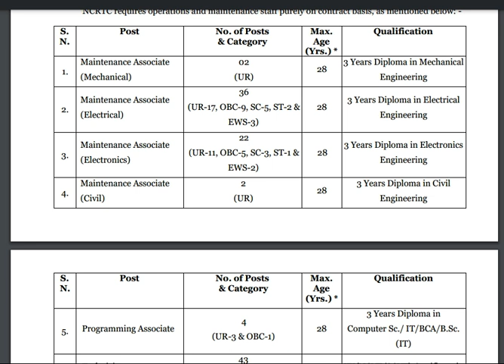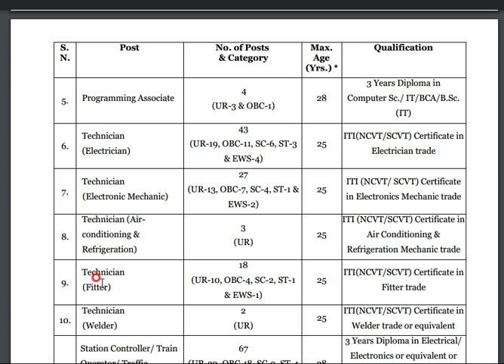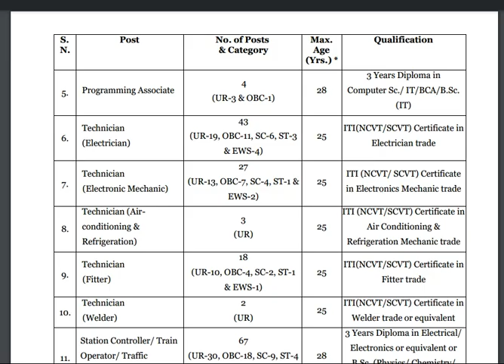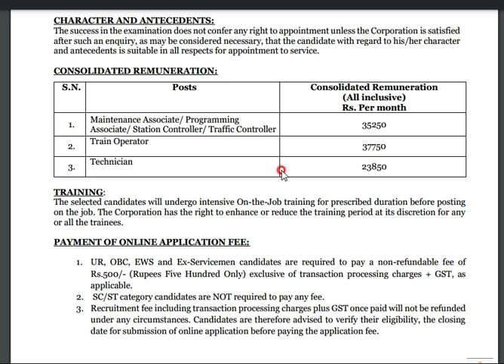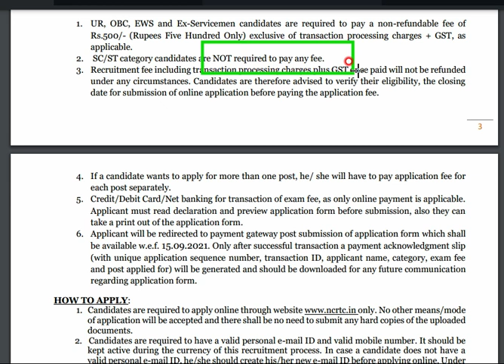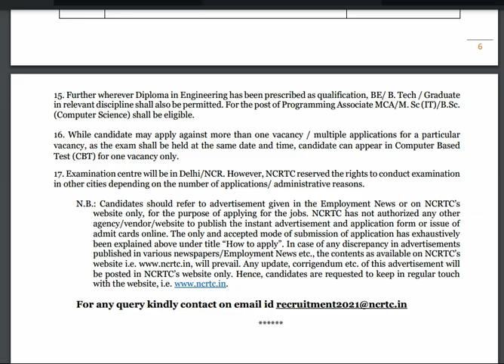ncrtc recruitment 2021|| NCRTC Online Form 2021 ¦ NCRTC Technician & SC/TO Vacancy 2021 syllabus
NCRTC Recruitment 2021 Notification ¦ NCRTC Online Form 2021 ¦ NCRTC Technician & SC/TO Vacancy 2021\\ncrtc recruitment 2021|| NCRTC Online Form 2021 ¦ NCRTC Technician & SC/TO Vacancy 2021 syllabus

National Capital Region Transport Corporation (NCRTC) has Inviting Online Application Form for Recruitment for Technician, Maintenance and Other Posts on Contract Basis. Those Candidates are interested in the Following Process of NCRTC Recruitment 2021 & complete the Required Eligibility Criteria Can read the Full Notification and Apply Online for NCRTC Vacancy 2021.